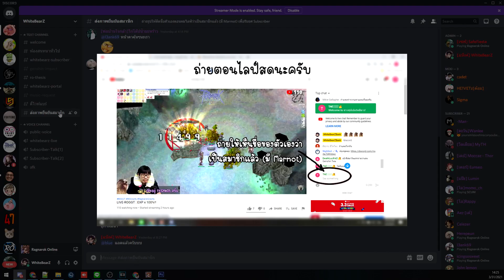ROGGT : Mechanic Guide 15.2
อัพเดทข้อมูล MC ล่าสุด 15.2 - Status, Skill, Equipment ทั้งสายขวานและสายหุ่น |

WhiteBearZ ไลฟ์ทุกวัน เวลา 2 ทุ่มเป็นต้นไป
→เติมเกมออนไลน์: ซื้อบัตรเติมเงินผ่าน lnwtrue
ลด 15% ใส่โค้ด: whitebearz
→บัตรเติมเงิน TrueMoney: ส่งข้อความเข้าไลฟ์สด
▼WhiteBearZ PC::
→CPU: IntelCore i7 4790
→Mainboard: Gigabyte H97M-HD3
→RAM: Kingston 8 GB
→VGA: GeForce GTX 970